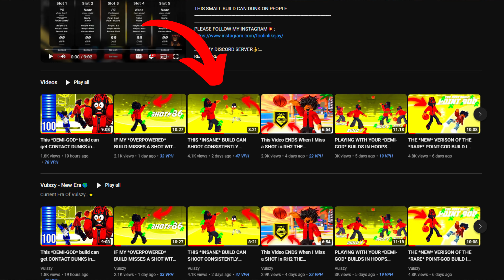This is the *BEST* JUMPSHOT in HOOPS LIFE!?!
BEST JUMPSHOT IN HOOPS LIFE 2

Thumbnail Designer: Vulszy
Video Editor: Vulszy

Tags (ignore)
phase 3,